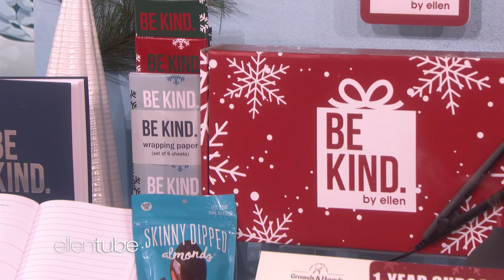Chrissy Teigen & Ellen Share Their Favorite Things for Day 7 of 12 Days!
Chrissy Teigen joined Ellen for Day 7 of 12 Days of Giveaways, and they handed out some of Ellen’s favorite things!